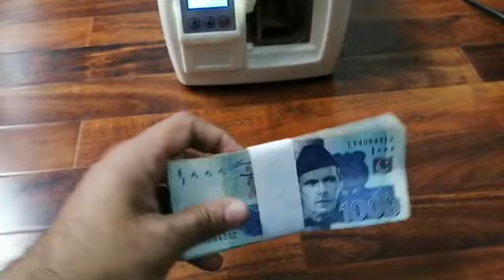Cash binding Machine full review.